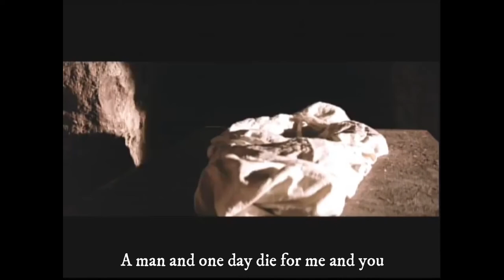A Christmas Hallelujah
Performed by: Michelle Mhawej and Roland El Khoury
Organ: Roland El Khoury